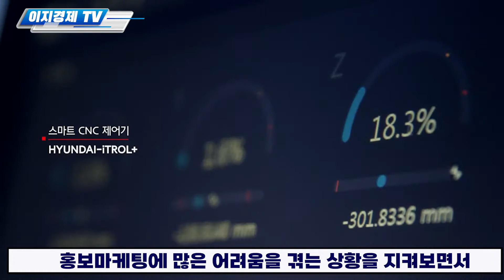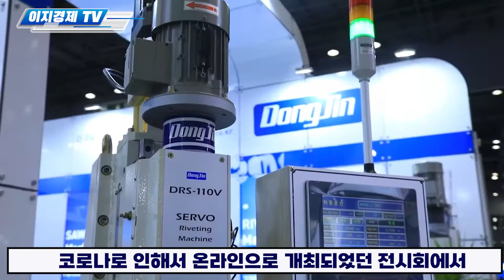이지경제 만나다-SIMTOS, 4년만의 귀환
기획: 김성미 기자
아나운서: 김예은 아나운서
영상제작: 신광렬 기자